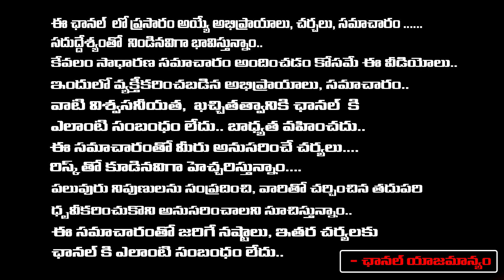Advocate Lalitha Sensational Comments On CM Revanth Reddy | RED TV Digital